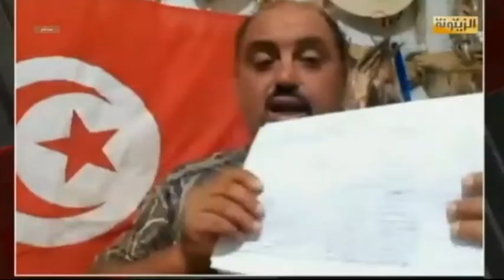حافظ كرباعة الفلاح المهتم بالبذورالأصلية يتحدث عن ضرورة تغيير المنظومة والتركيزعلى زراعة القمح اللين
حافظ كرباعة الفلاح المهتم بالحفاظ على البذور الأصلية يتحدث عن ضرورة تغيير المنظومة والتركيز على زراعة القمح اللين وهذا ماكشفه...